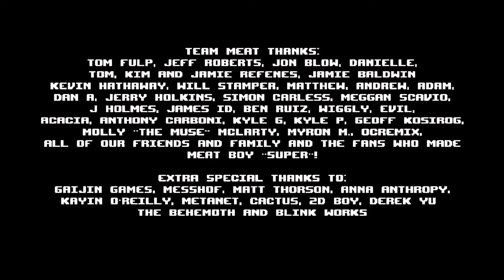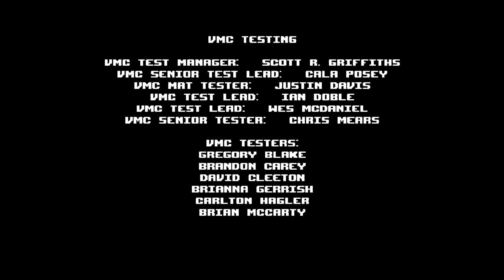Super Meat Boy Episode 3 Ft. Mathsvlog (M4TH3M4T1C4L)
Time to finish up Meat Boy which is an achievement on it's own as our first beaten game. The last Math episode, so thank you Math for joining us on this and we look forward til next time. also, sorry, asians